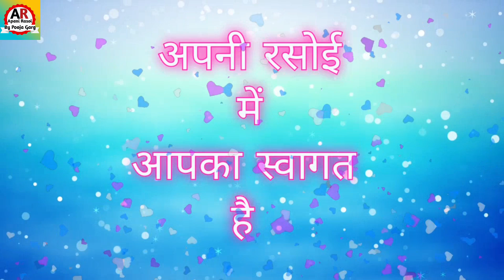गेहूं आटे ka pasta घर पर बनाएं टेस्टी हेल्दी पास्ता सब रोज यही मांगेंगे। Wheat Flour Pasta Recipe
गेहूं आटे से घर पर बनाएं टेस्टी चटपटा हेल्दी पास्ता सब रोज यही मांगेंगे।
Wheat Flour Pasta Recipe
Atta Pasta
Pasta Banane ka Tarika
White Sauce Pasta with Atta
Atta Pasta Recipe in Hindi
Atta Pasta Dishes
Atta Pasta easy Recipe

नमस्कार 🙏 दोस्तों कैसे हैं आप आज आपकी पूजा गर्ग अपनी रसोई में आपके लिए बना रही है आटे का स्वादिष्ट चटपटा हेल्दी पास्ता इस खास विधि से आप भी घर पर बनाएं और परिवार के साथ खाने का आनंद उठायें। मैं आशा करती हूं कि मेरा यह वीडियो आप लोग को पसंद आएगा। यह जानकारी पूर्ण विडियो/रेसिपी आपको पसंद आये तो अपने परिवार और मित्रों के साथ विडियो को लाईक 👍 शेयर अवश्य करें अपने अनुभव हमसे साझा करें और अगर आप हमारे चैनल पर नये हैं पहली बार देख रहे हैं तो चैनल को सब्सक्राइब करना बिल्कुल मत भूलिए इसके साथ ही घंटी 🔔का बटन अवश्य दबाएं,जिससे हमारी नई विडियो की जानकारी सबसे पहले आपको मिलती रहे. धन्यवाद::::🙏😍🤓😍🙏🙏🙏

             Ingredients.
             👉 सामग्री 👈

For Daugh:-
1 Cup Gehu Atta.
1/4 Cup Besan.
Salt as per taste.
1/2 tbsp Ajwain.
1 pinch Haldi.
1/4 Chilli Flakes.
1 pinch Hing.
2 tbsp Cooking Oil.
Water as per requirement.
For Sauce:-
1 Big Spoon Mustard oil.
1 tbsp Mustard seeds.
1 tbsp Zeera.
1 Big Onion.
1 Big Tomato.
1 pinch Haldi.
1/2 tbsp Dry Mango powder.
1/2 tbsp Chaat Masala.
1/2 tbsp Chilli Flakes.